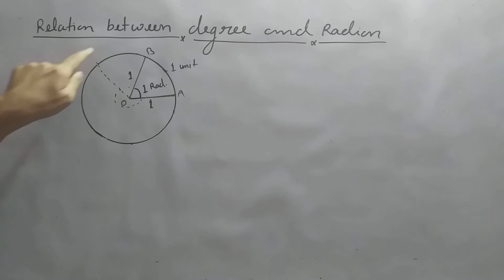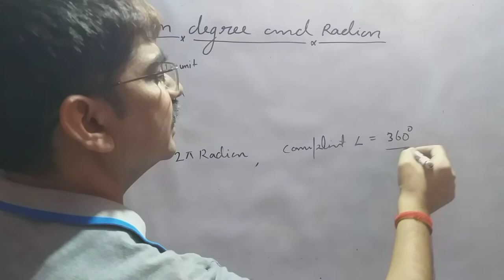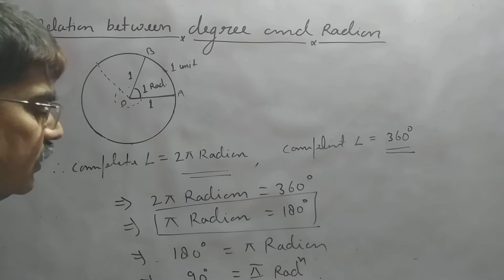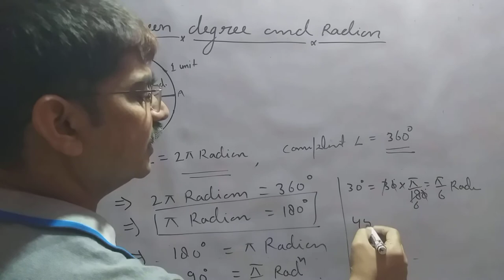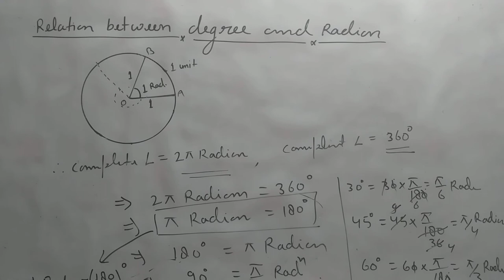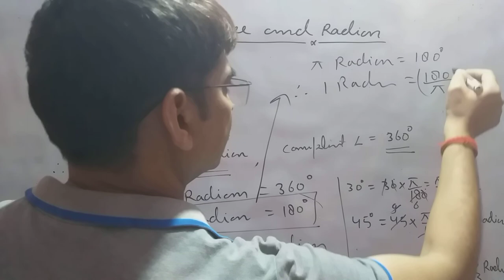Class XI Maths relation between degree and Radian